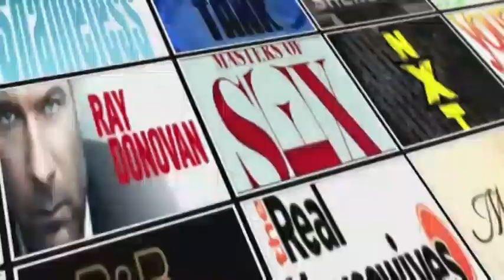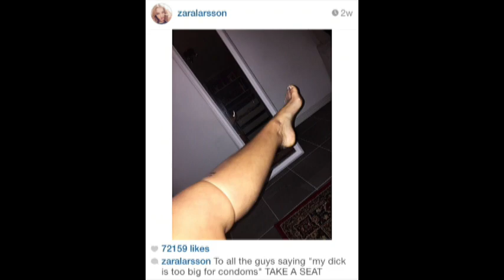Zara Larsson Interview | AfterBuzz TV's The Concert Experience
AFTERBUZZ TV - AfterBuzz TV's Spotlight On edition, is a long form interview series featuring Actors and TV personalities discussing their roles and shows as well as their thoughts, passions and journeys. In this episode host Jason Ikeler interviews Zara Larsson.

Zara Maria Larsson is a Swedish singer.[1] She received national fame for winning the 2008 season of thetalent show Talang, the Swedish version of Got Talent. Zara signed with the record label TEN Music Group in 2012 and released her debut EP album Introducing, in January 2013. The single "Uncover" topped the charts in Sweden, Norway, and Denmark. Both the single "Uncover" as well as the album Introducing were certified triple platinum in July 2013 by Universal Music Sweden.[2] Zara also signed a three-year contract with Epic Records in the United States in April 2013.[3] She lives with her mother, father and her younger sister.

Zara Larsson was born on 16 December 1997 in Stockholm, Sweden. She has one younger sister, Hanna (born 2000). She sang a lot as a child, which made her parents notice her talent. She was a finalist of the Swedish talent show Stjärnskott 2007 before appearing on Talang.[4]

During Talang 2008 she performed three songs: "The Greatest Love of All" and "One Moment in Time" by Whitney Houston, at the audition and the semi final respectively; and "My Heart Will Go On" by Celine Dion at the final. She won the competition at age 10, and received the prize money of 500,000 SEK as a result.[1][5] "My Heart Will Go On", the song Zara sang at the final, was released as her debut single. Her performance in the final has received over 14 million views on YouTube.[6]